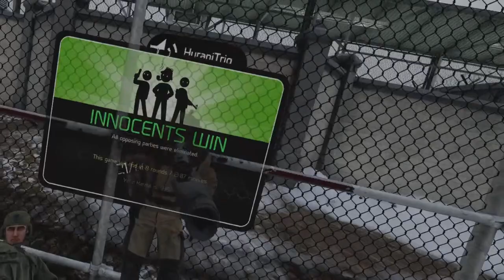THE BOYS PLAY SIMON SAYS IN VR